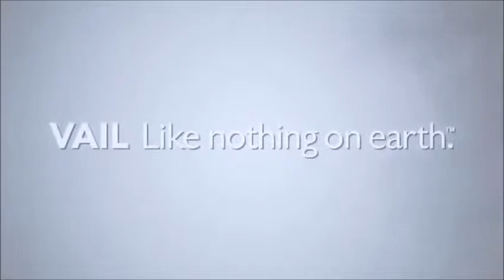SKIBrasil - esqui em Vail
A SKIBrasil é a maior operadora especializada em destinos de inverno da América Latina. Há 17 anos levando esquiadores e snowboarders a desfrutarem uma experiência perfeita na neve. Faça já sua consulta!